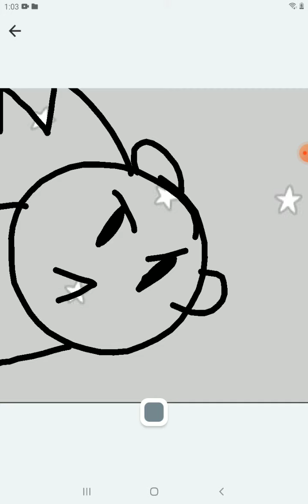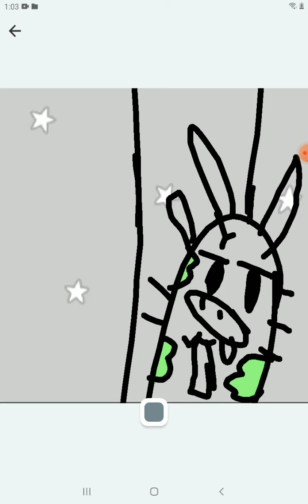El Burro minishows 4 Ep. 22 Los ataques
Burro Dani llevaba una bolsa con algo, pero el Erizo Emma y el Zorrillo Sasa piensan que esta robando cosas y entonces lo terminaron atacando con espinas y espray cuando resulta que Burro Dani solo quería sacar la basura!